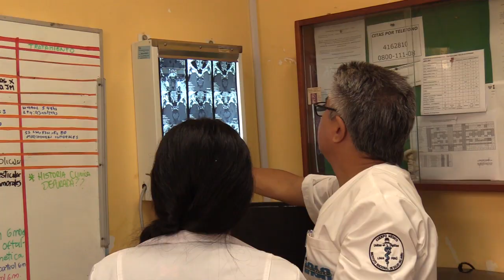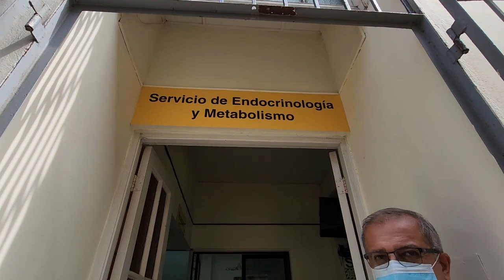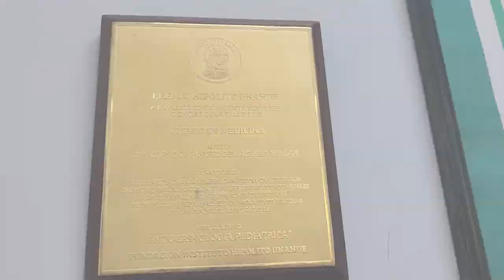INSN: Aniversario Servicio de Endocrinología y Metabolismo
🥳El Instituto Nacional de Salud del Niño saluda y reconoce al servicio de Endocrinología y Metabolismo en su 60° Aniversario.
🧑‍⚕️Su compromiso y dedicación son fundamentales para mejorar la calidad de vida de los pacientes. 👧👩‍🦱👶
👏 ¡Gracias por su invaluable labor en la atención de los niños y adolescentes que llegan a nuestra institución! 🎈🎁🎊